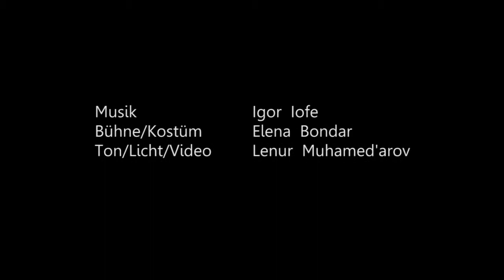theaterstück HUNDELEBEN trailer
Ein Gewühl auf dem Dachboden der russicschen Seele in einem Akt nach Anton Tscshechow.

Regie: Alexander Schulz
Bühne/Kostüm: Elena Bondar
Ton/Licht/Video: Lenur Muhamed´arov

Mit: Marina Weis, Maria Zharkova, Fjodor Olev, Alexander Schulz